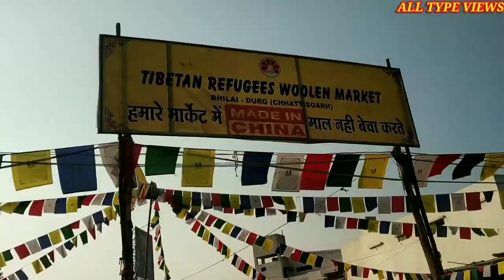। नेपाली स्वेटर 🎎🎽मार्किट - 2021 दुर्ग । Durg Nepali Sweater🎎 🎽 Market-2021 |All type Views | Deepak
। नेपाली स्वेटर 🎎🎽मार्किट - 2021 दुर्ग । Durg Nepali Sweater🎎 🎽 Market-2021 |All type Views | vlogs Deepak | अच्छे क्वालिटी के स्वेटर, जैकेट्स, स्वाल, टोपा, गलप्स
अगर आपको हमारा वीडियो पसंद आये तोह Video को  Like , Comments करके बताये आपको हमारी वीडियो कैसे लगी अगर अच्छी लगे तो Share करें और channel को Subscribe जरूर करे ताकि हमारी आने वाली वीडियो का नोटिफिकेशन आप तक सबसे पहले पहुच और इस तरह की वीडियो आपको दिखाते रहे ।
केंद्रीय बस स्टैंड के पास स्थापित वार्षिक स्वेटर बाजार में, सर्दियों के तिब्बती शरणार्थी शहर को गर्म रखने के लिए ऊनी कपड़े लाते हैं।
 बाजार अक्टूबर में स्थापित होता है और जनवरी के अंत तक चलता है।  इन चार महीनों के दौरान तिब्बती शरणार्थी परिवार इस शहर को अपना घर बनाते हैं।  शहर के एकमात्र स्वेटर बाजार में इस साल 50 प्रभावशाली दुकानें हैं।
 विक्रेताओं के नेता एसडी चोपेल 1980 से शहर में गर्म कपड़े बेचने आ रहे हैं।  पिछले कुछ वर्षों में उन्होंने जो बदलाव देखे हैं, उसके बारे में बात करते हुए, चोपेल कहते हैं कि पहले सर्दियाँ अक्टूबर में शुरू होंगी और शहर में अगले तीन महीनों तक जारी रहेंगी।